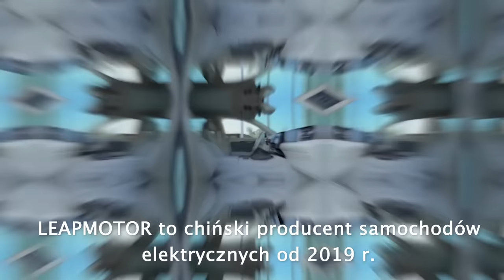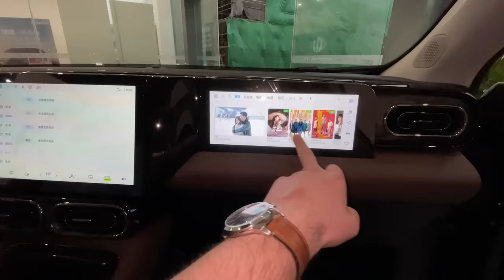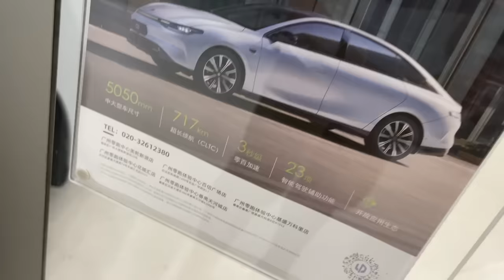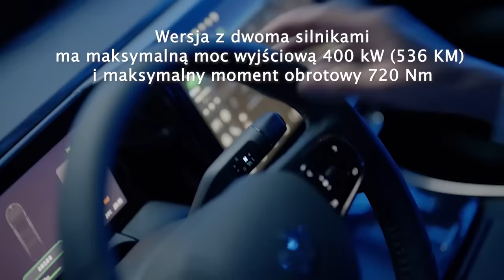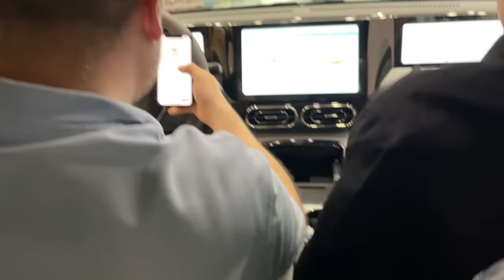Kupujemy chiński samochód elektryczny. Lepszy i dużo tańszy od Tesli!